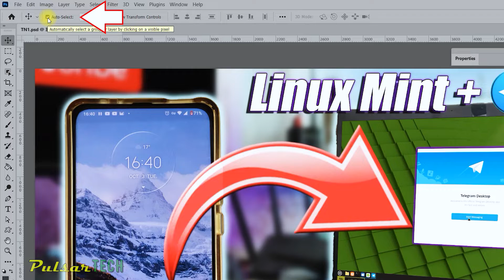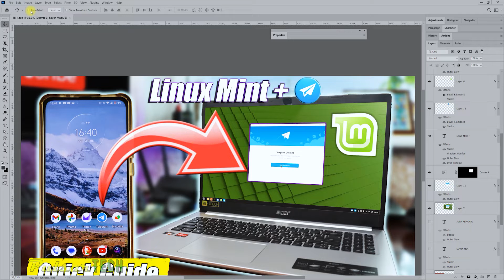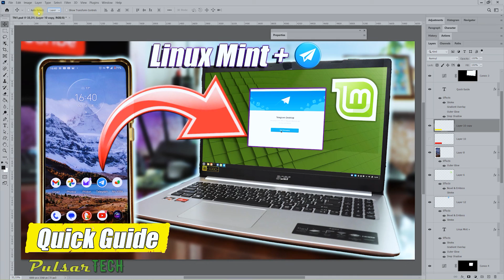How to Toggle Layer Auto Select in Adobe Photoshop A Quick Guide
Learn how to effortlessly enable or disable Layer Auto Select in Adobe Photoshop with this quick and easy tutorial. Master this essential feature to streamline your workflow and enhance your editing precision.